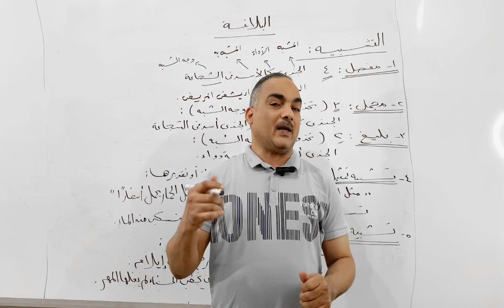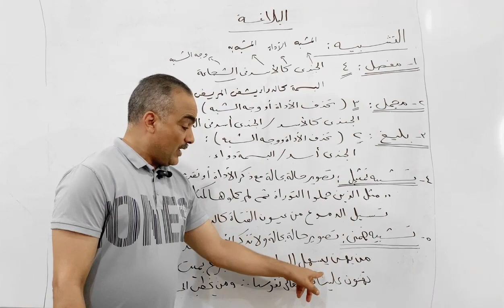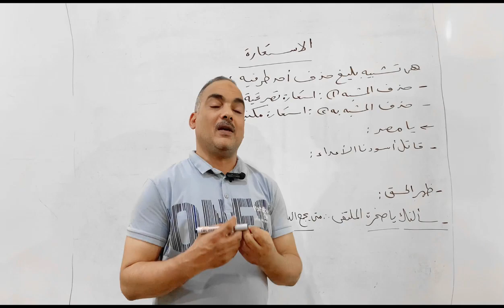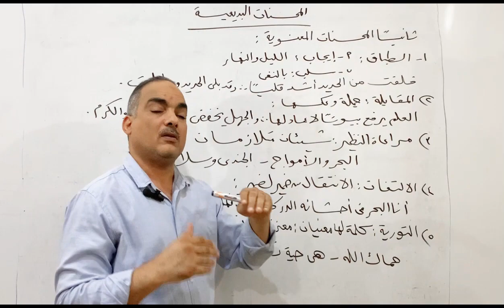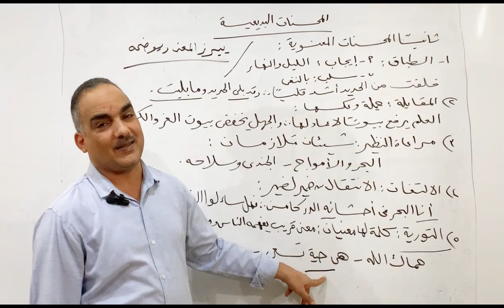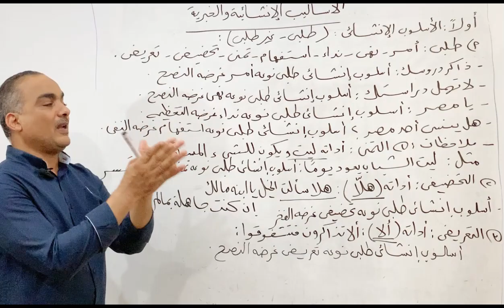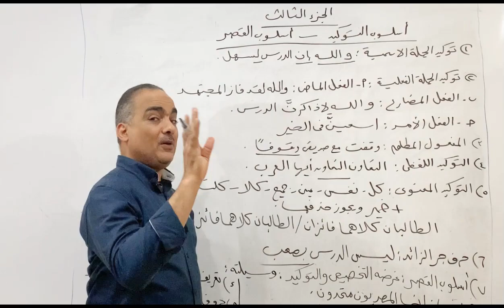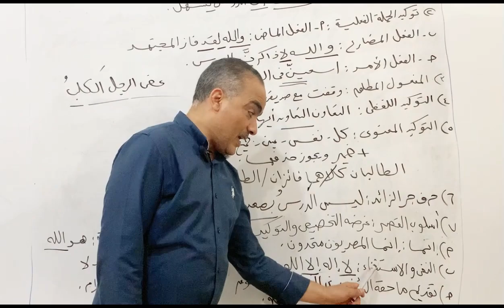مراجعة البلاغة كاملة الصف الأول الثانوي الترم الأول 2024 بصورة بسيطة لن ترى مثلها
مراجعة البلاغة كاملة الصف الأول الثانوي الترم الأول 2024 | مراجعة بلاغة اولى ثانوى شهر أكتوبر| مراجعة عربى اولى ثانوى شهر نوفمبر 2024 | بصورة بسيطة لن ترى مثلها البلاغة التشبيه| الاستعارة المكنية | الاستعارة التصريحية | استخراج الصور البيانية بسهولة  | صور التشبيه البليغ| علم البيان | علم البديع| علم المعانى
اللغة العربية | الثانوية العامة | 2024 الثانوية_العامة الثانوي البلاغة_العربية تعلم_الإعراب_بسهولة الثانوية_العامةالصف الثاني الثانويالصف الثالث الثانوي
النحو من الصفر حتى الاحتراف
الصف الثاني الثانوي
الصف الثالث الثانوي
قواعد اللغة العربية
Arabic language
Arabic grammar
high school